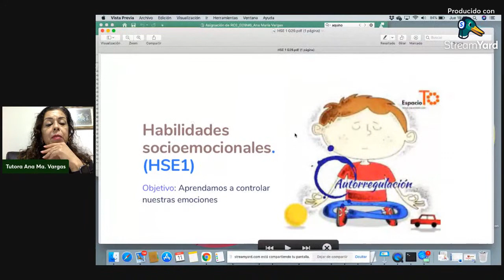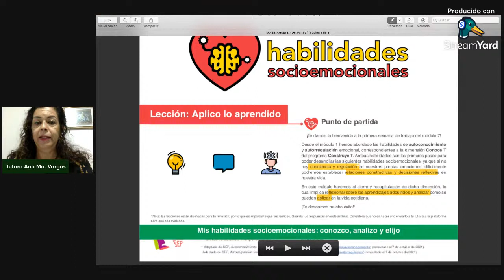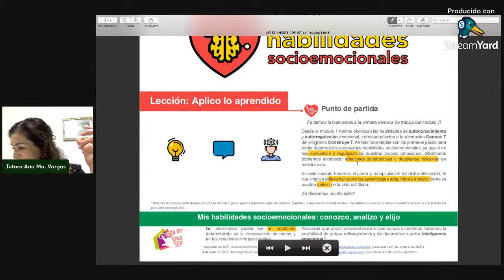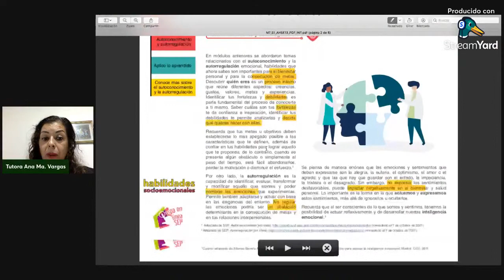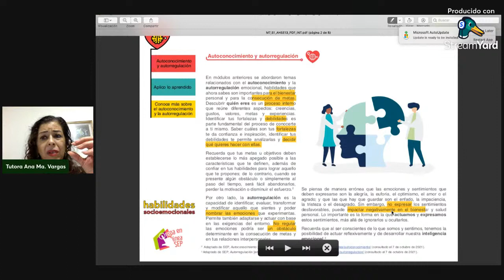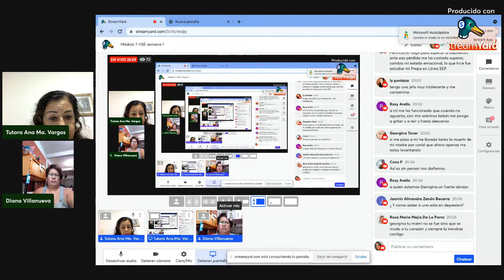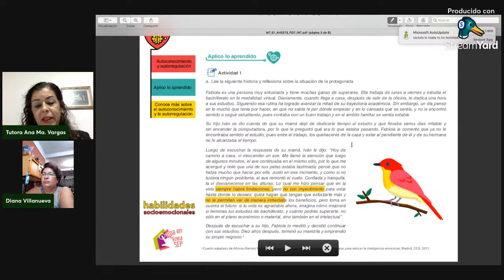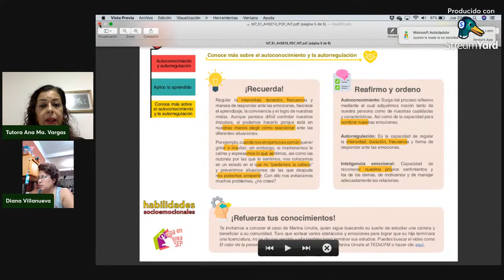Módulo 7 HSE semana 1